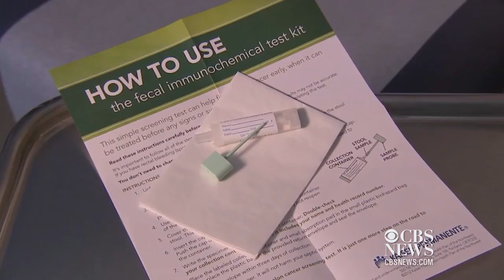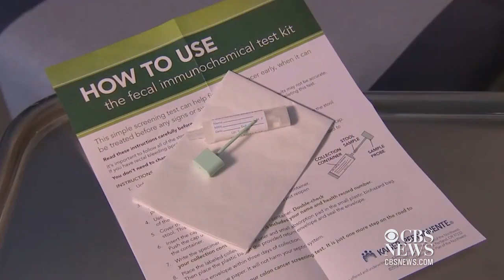At-home colon cancer screening could be viable alternative to colonoscopy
Despite the fact that colon cancer is the second leading cause of cancer deaths in the U.S., many people still do not get screened for it. Now a new study finds that an easy, at-home test can help detect most colorectal cancers. CBS News' Bigad Shaban reports.